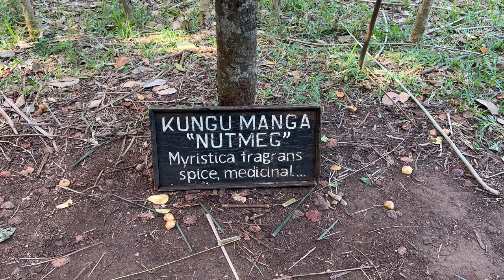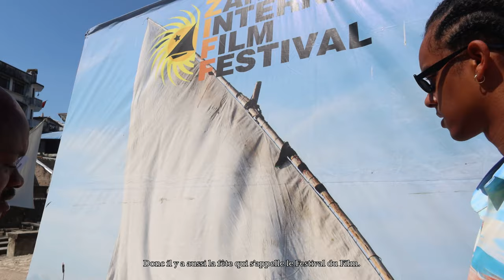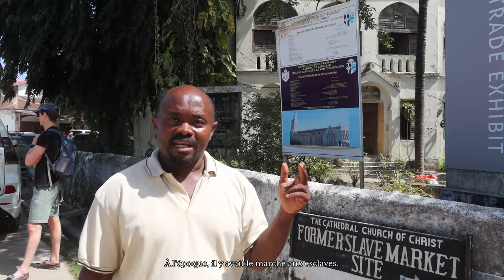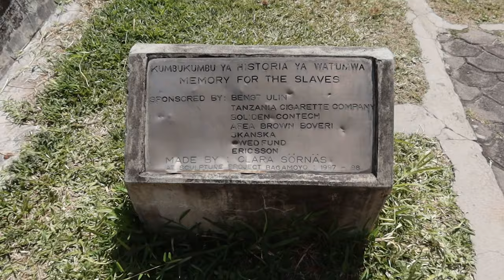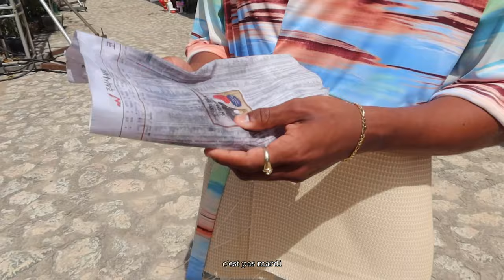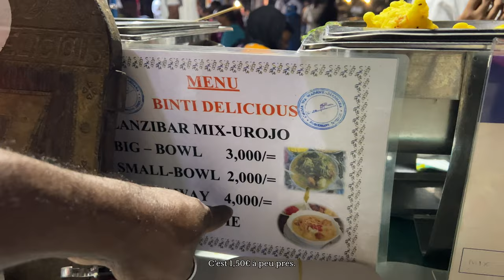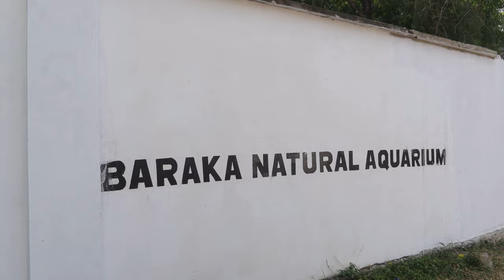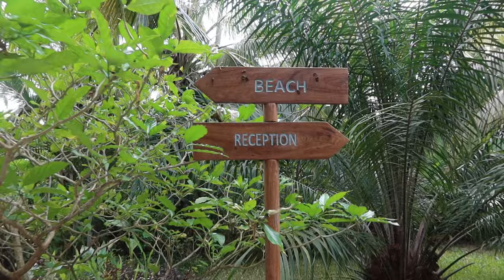10 JOURS SUR ZANZIBAR | 4K (On vous guide, montre & explique tout)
Jambo ! Jambo ! Vous voulez faire un voyage d'exception en Tanzanie ? Voici un voyage sur mesure, organisé par nous même en collaboration avec un guide français installé depuis plusieurs années à Zanzibar. Suivez nos aventures dans cette série de 3 épisodes.

Cet épisode est le dernier de cette "mini-série" et pour vous dire la vérité, quand nous avons regardé le générique de fin pour la première fois, les émotions et les souvenirs étaient tellement forts que quelques larmes ont coulées...

On espère que vous avez aimé partager ce voyage avec nous, n’hésitez pas à nous dire ce que vous en pensez ou à nous poser des questions, on vous répondra le plus rapidement possible.

Merci d'avoir suivi nos aventures en Tanzanie 🤍
Nos hôtels dans cette vidéo  :
Notre guide sur Zanzibar qui nous a permis de réaliser ce magnifique Safari en collaboration avec l'agence Nakilenge Tours & Safaris
On a été conseillé par des amis et franchement au top, tout a été parfait. Notre voyage n'aurait pas été aussi bien sans lui.

On dit quoi ? On dit "Merci Salim" 😂
Production : Lionel & Elisa
Caméras : Canon G7 X Mark III et Iphone 13 pro max quand notre appareil s'endormait ahah